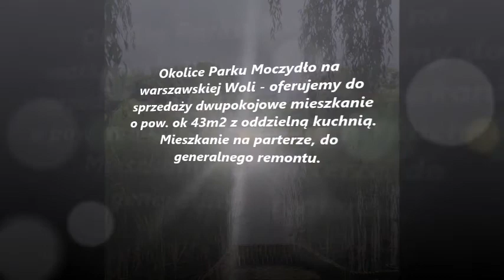Mościcki Nieruchomości - oferta sprzedaży mieszkania na warszawskiej Woli, 2 pokoje ok 43m2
Aleja Prymasa Tysiąclecia, okolice Parku Moczydło na Woli - na sprzedaż dwupokojowe mieszkanie o powierzchni 42,8m2, z oddzielną kuchnią. Lokalizacja nie oznacza, że jest to głośne mieszkanie - budynek w drugiej linii zabudowy, prostopadle do Al. Prymasa Tysiąclecia, wśród zieleni, wszystko to zapewnia spokój i ciszę. Bliska odległość, ok. 5 min do pięknego Parku Moczydło, dającego wytchnienie od miejskiego zgiełku. Duże okna zapewniają bardzo dobre doświetlenie naturalnym światłem.  Budynek z początku lat 50-tych, niski. Mieszkanie na parterze do generalnego remontu, wymieniona instalacja wodna.  Właściciele mieszkania użytkują piwnicę oraz schowek tuż przy drzwiach wejściowych, a taki schowek to skarb...
Wyjątkowa, duża, zadbana klatka schodowa. Niestety nie ma miejsca postojowego, trzeba parkować na ulicy, ale z reguły nie ma z tym problemu.
Komunikacja - autobus od strony ul Deotymy lub Al. Prymasa Tysiąclecia oraz metro w odległości 12 min przez Park Moczydło.
Cena 454.000,-zł.

Nasze biura:
Biuro Kabaty -